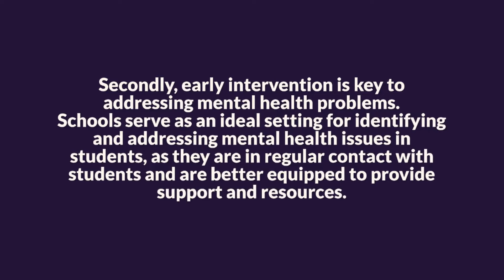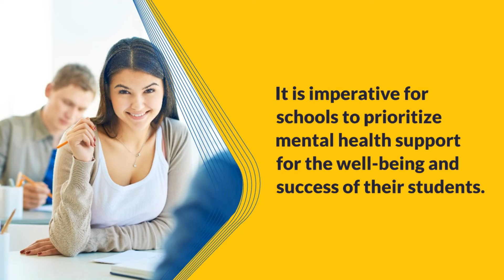Mental Health in Student life I Essay presentation Speech - English I Dont miss it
Mental health refers to a person's overall emotional, psychological and social well-being. It includes the ability to manage daily stress, work productively, and make meaningful contributions to one's community. Good mental health allows individuals to realize their full potential, cope with normal life stressors, work productively, and make meaningful contributions to their communities. Mental health conditions such as depression, anxiety, and bipolar disorder can impact an individual's mental health and well-being.